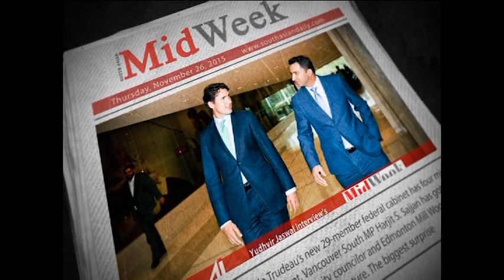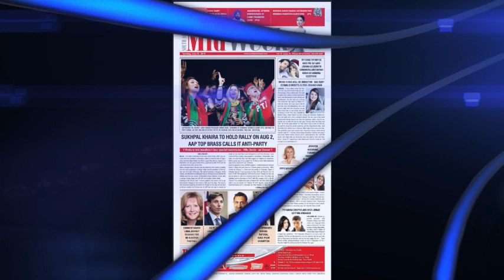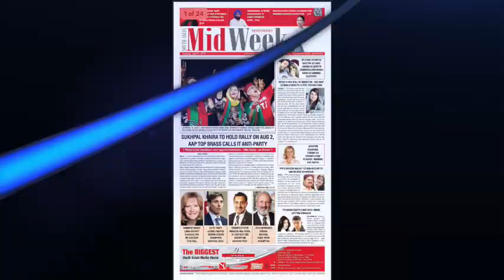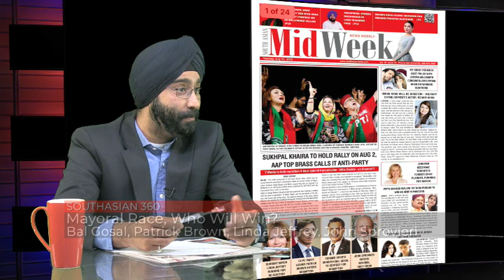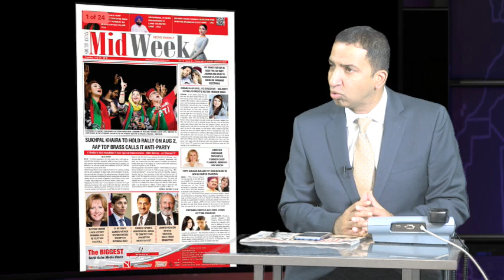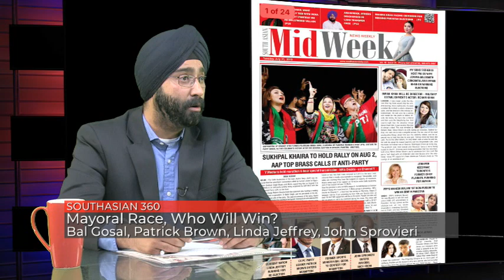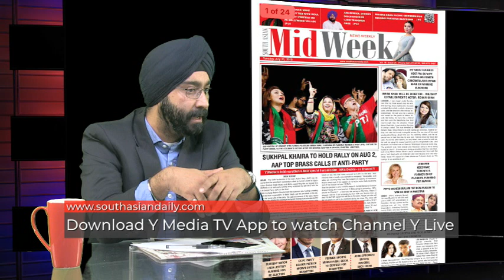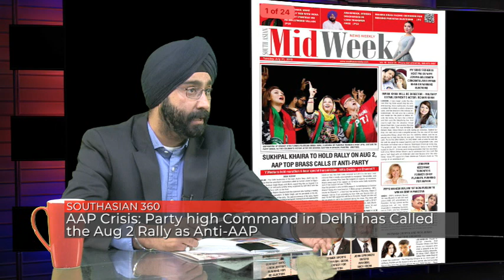Ford's Decision to Reduce Numerical Strength of Councillors | Pakistan Elections